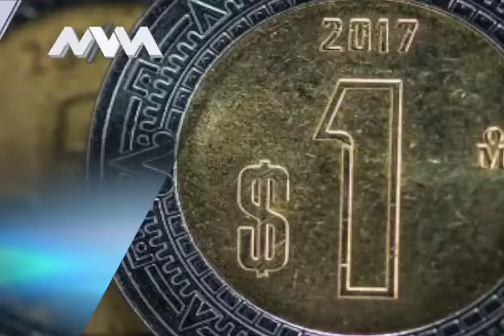MVM Televisión trae para ti las mejores noticias Nacionales